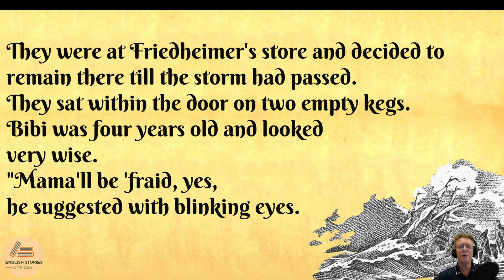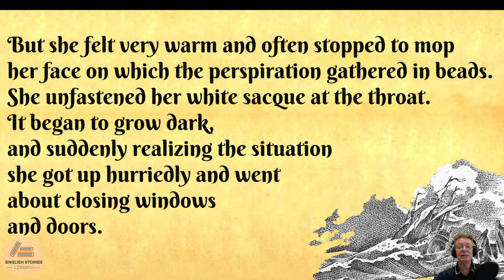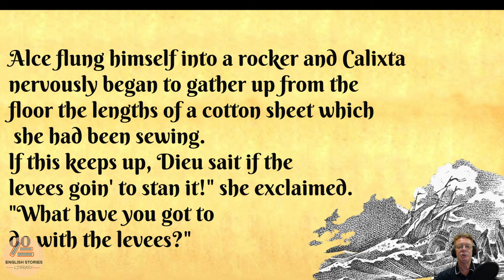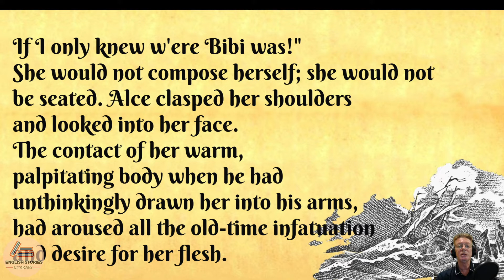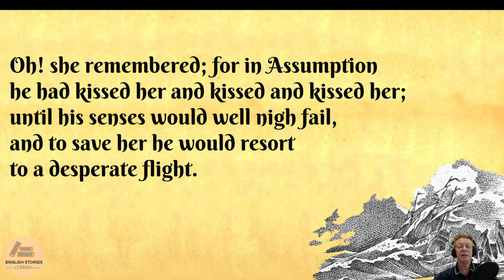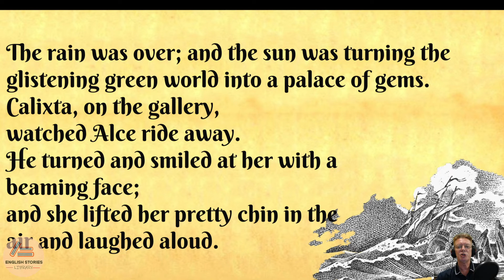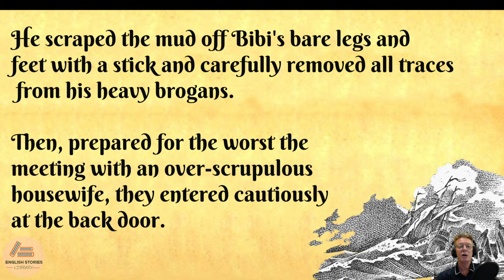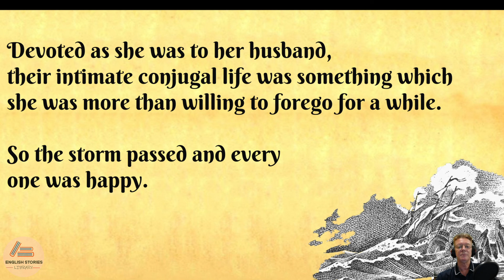Easy English With Stories ! IN THE STORM ! LEVEL1| ENGLISH STORIES LIBRARY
The leaves were so still that even Bibi thought it was going to rain. Bobint, who was accustomed to converse on terms of perfect equality with his little son, called the child's attention to certain sombre clouds that were rolling with sinister intention from the west, accompanied by a sullen, threatening roar.